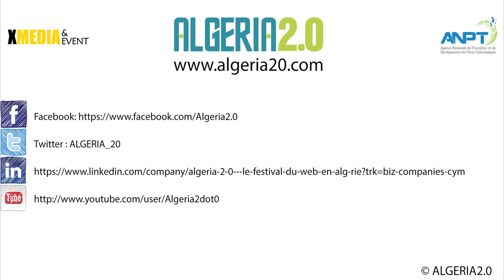Interview de Monsieur samir bellik fondateur de GEN 42 au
La révolution digitale ? On y était.
Nous l'avions longtemps attendue, avant de la vivre, étape par étape.
 C'est pour cela que Chez Gen-42
La nouvelle ère digitale que nous vivons n'a aucun secret pour nous.
 Nous maîtrisons ses codes. Nous parlons son langage. Nous avons adopté sa culture.
Et que nous nous pouvons affirmer que
Le digital n'est plus une nouveauté mais un canal incontournable de communication qui répond à des règles et standards bien précis,
Qui eux-mêmes exigent une parfaite connaissance du consommateur, qui passe au statut de fan/ follower a ambassadeur de la marque
Qui ne se contente plus d'absorber les messages publicitaires Mais qui les véhicule, au profit de la marque qu'il "Aime".